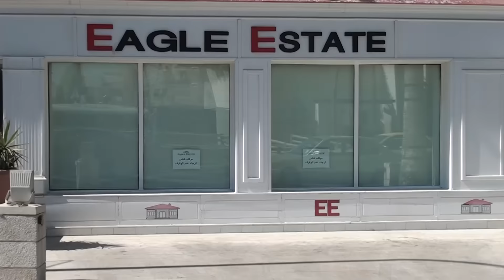عصام الصقر شركة النسر كفاءات اردنية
تقديم: محمد دراوشة
تصوير: احمد الغنيمات
مونتاج: محمد صبحة
مخرج منفذ: محمد ابو جادو
إخراج: إبراهيم ابو جادو